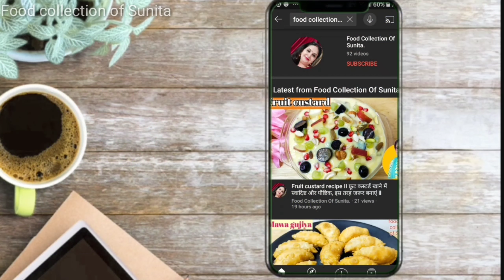Instant Rava Appam with coconut chutney ll सूजी अप्पम रेसिपी ll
Hi this is Sunita Tiwari,

So here is my new recipe of INSTANT RAVA APPAM. It is very easy and tasty recipe which you can enjoy with your friends and family members. So do try this recipe of RAVA APPAM at home as it is very simple to make.

if you are new to this channel then please subscribe my channel and do not forget to share it with your friends and family members and press the bell icon to get all the new updates regarding our channel.